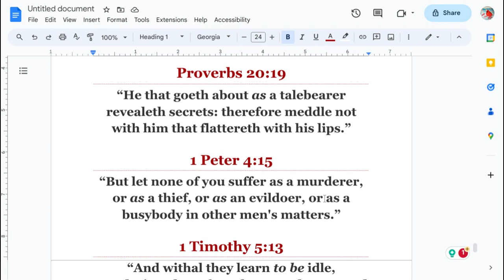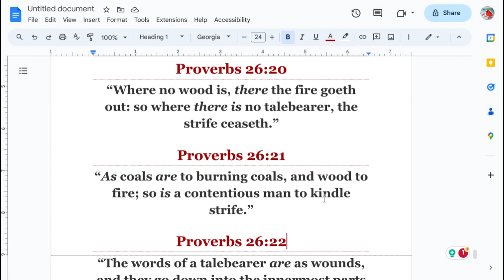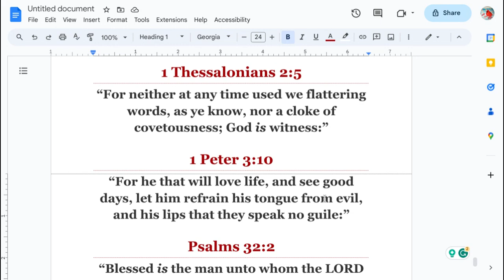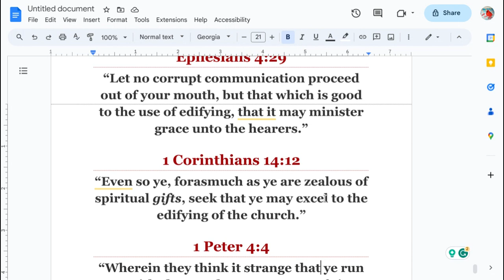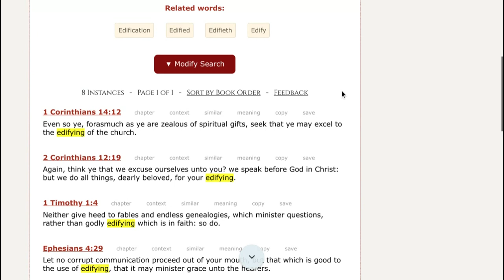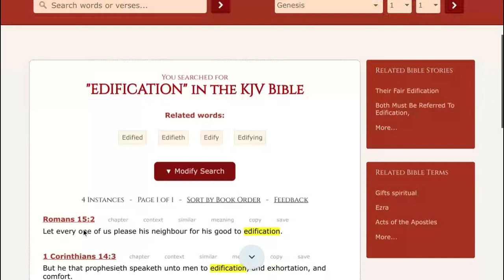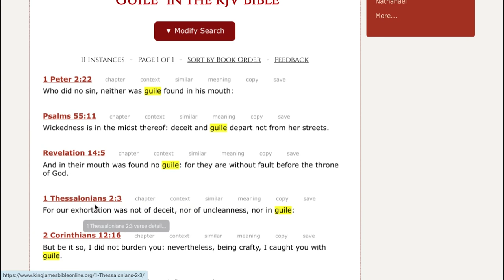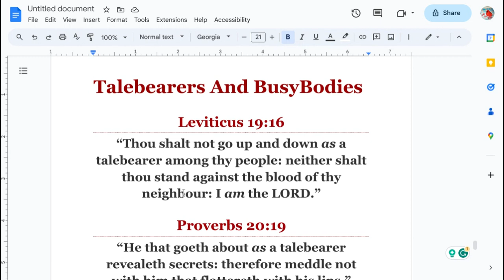Talebearers And BusyBodies!